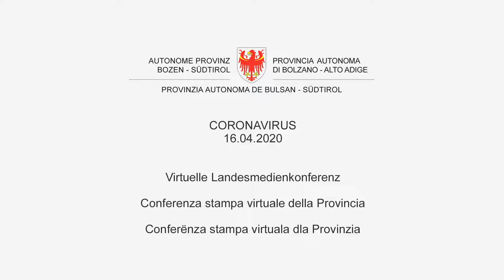COVID19 - 16.04.2020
COVID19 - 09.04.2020: conferenza stampa bilingue sugli ultimi aggiornamenti in provincia di Bolzano